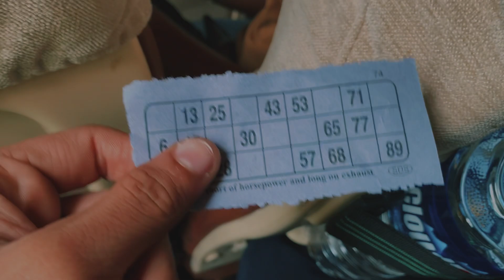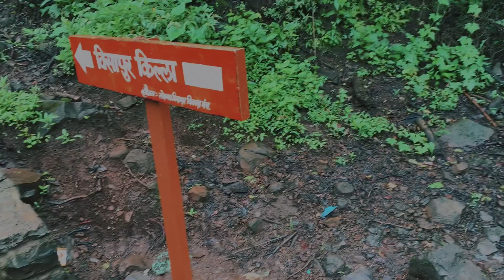Trip To Visapur Fort | Lohagad Lonavala | Best Monsoon Treks In Maharashtra 📍 |Trekking Vlog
Heyy Guys I’m Back With My New Vlog So basically this a trekking vlog and in the vlog you will get to see some high quality cinematic shot and entertainment so watch the vlog till the end :)

(Watch Video In TV Or On Big Screen For More high quality)

I Hope You Guys Enjoy This Vlog So Don't Forgot To Hit A Like Button Drop A Comment Amd Make Sure That You Subscribe To Channel And I Will See You Guys In The Next Next Vlog 💜:)